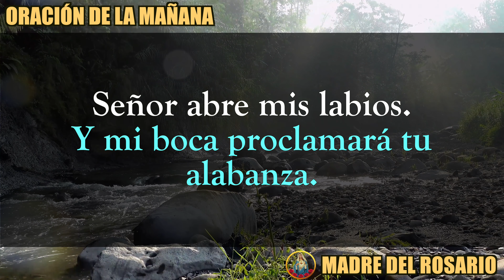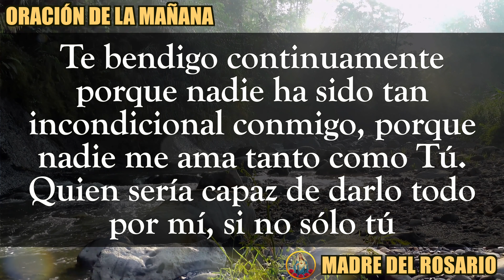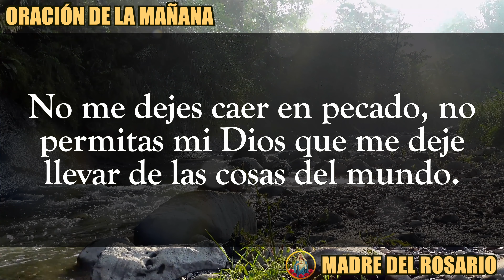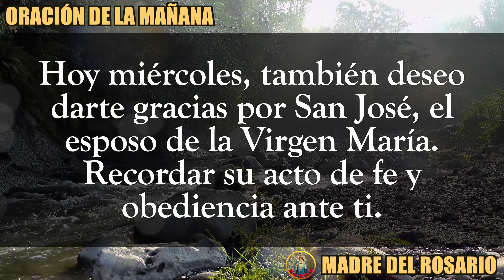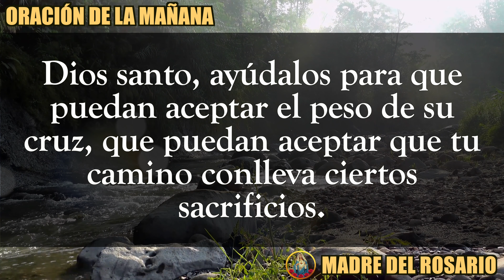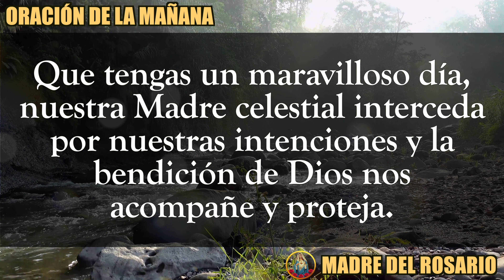ORACIÓN DE LA MAÑANA - MIERCOLES 14 septiembre 2022